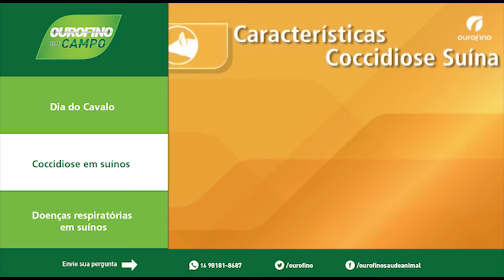Dia do Cavalo, Coccidiose em suínos, Doenças respiratórias em suínos - Ourofino Em Campo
O tema do programa é suinocultura. A médica-veterinária Andrea Panzardi é a convidada do dia e fala sobre os desafios entéricos e respiratórios em suínos. Veja também a homenagem para o Dia do Cavalo, que é tradição no Rio Grande do Sul.